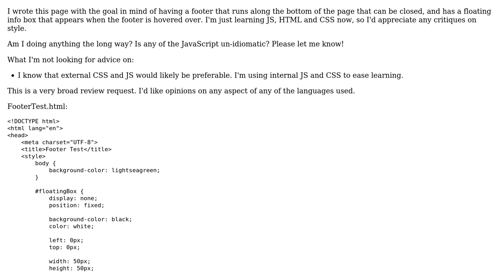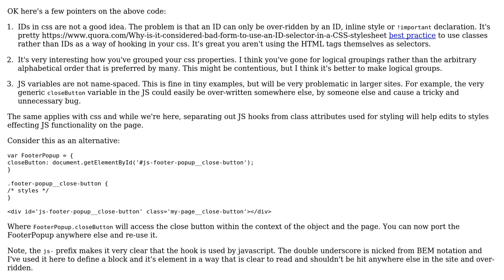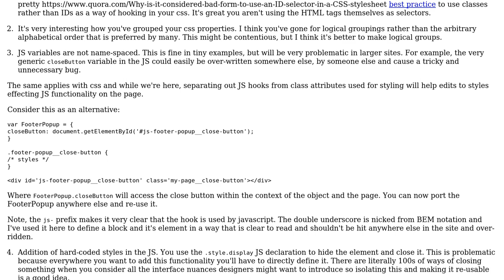Code Review: A closable footer bar with a floating info box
With thanks & praise to God, and with thanks to the many people who have made this project possible! | Content (except music & images) licensed under CC BY-SA | Music | Images & others | With thanks to user Toni Leigh user Carcigenicate and the Stack Exchange Network Trademarks are property of their respective owners. You are responsible for your own actions.